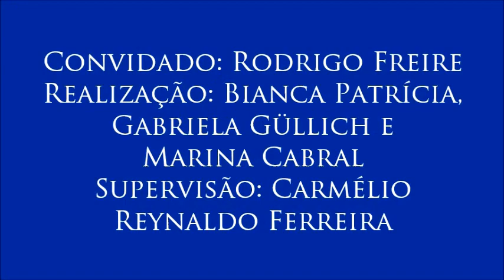V Colóquio Memória e Verdade, com o professor Rodrigo Freire - 6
6 - Justiça de Transição e golpe de 2016
- O convidado fala sobre a situação atual da política brasileira e como a justiça de transição se encontra neste processo.
Sexto vídeo do V Colóquio sobre Memória e Verdade, realizado no dia 8 de setembro de 2016 com o professor Rodrigo Freire (Comissão Municipal da Verdade de João Pessoa-PB e Departamento de História da UFPB) e organizado pelas alunas Bianca Patrícia, Gabriela Güllich e Marina Cabral para a disciplina Jornalismo e Cidadania, do curso de Jornalismo da UFPB. Supervisão: Carmélio Reynaldo Ferreira.